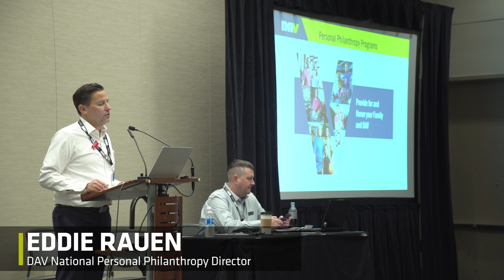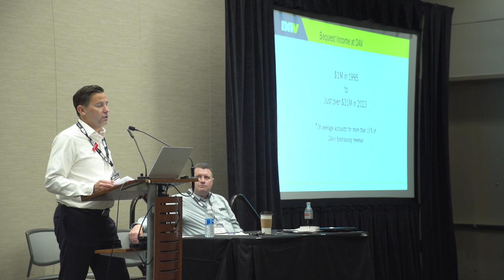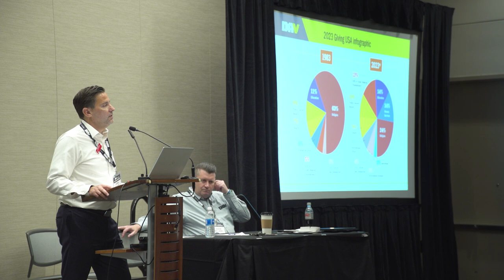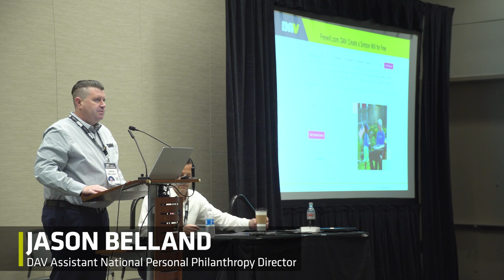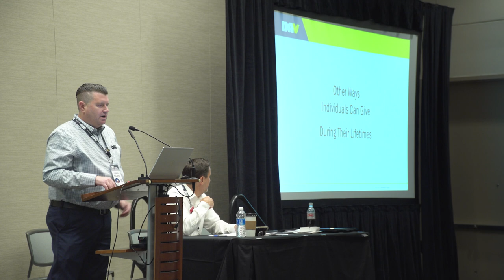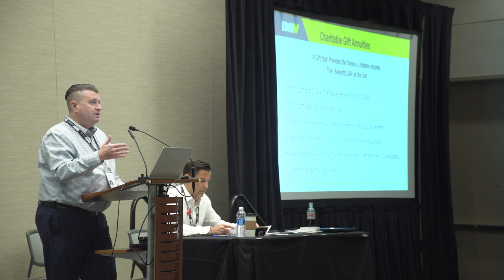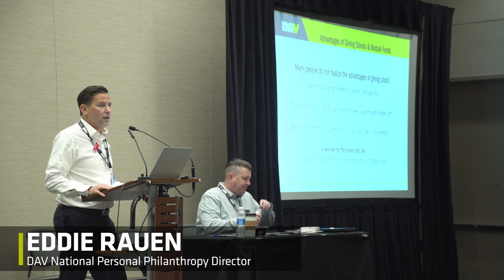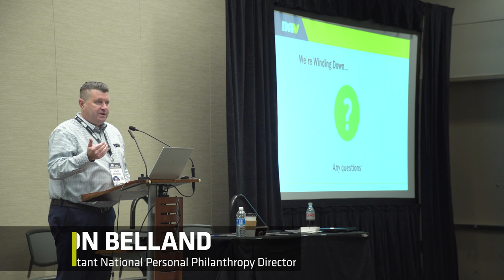Planned Giving: Provide and Honor Seminar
This seminar will provide valuable information on estate planning that will be beneficial for you and your family. In addition, we will discuss tax wise giving strategies that can be advantageous for your philanthropic giving.